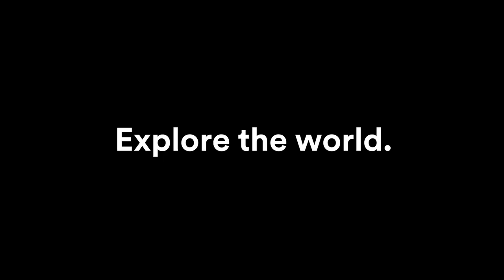Meet the team - Jonathan Caicedo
Ever heard of Tulcán? 🌎📍Jonathan Caicedo, Ecuadorian national champ, thinks this city is the best place on the planet. (But he's also a little bit biased.) Learn more about Jonathan and his hometown 🇪🇨